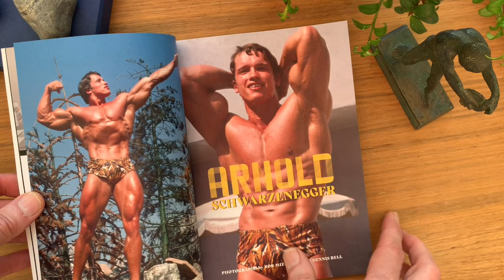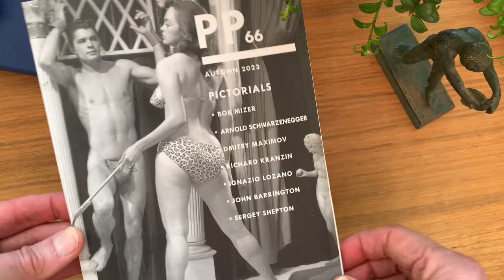Sneak Peek of the new Physique Pictorial vol 66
It's here and ready for shipping. The Physique Pictorial is FREE to members of the Bob Mizer Foundation. Visit bobmizer.org for ordering and further details about the benefits of your membership.